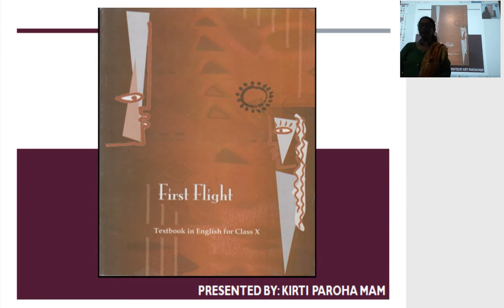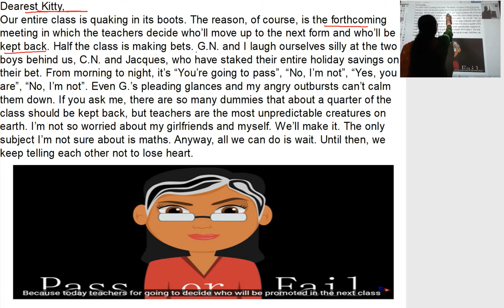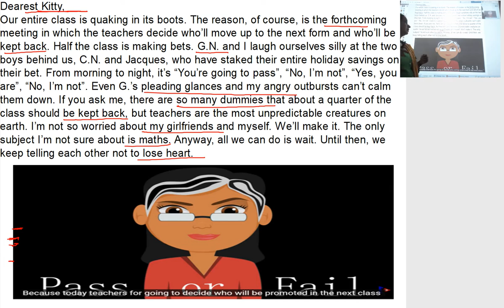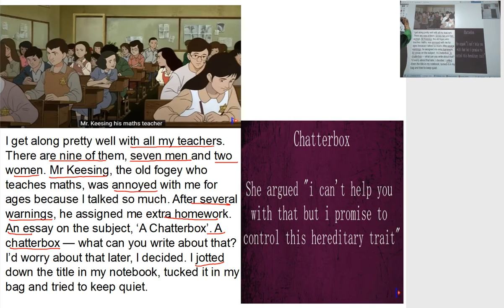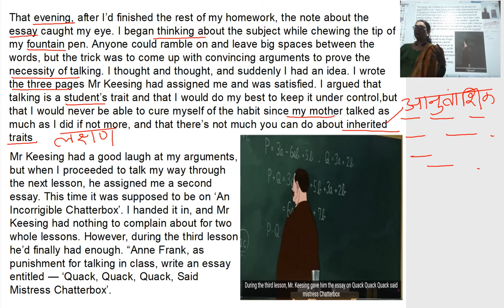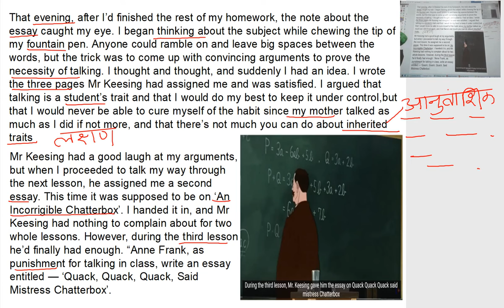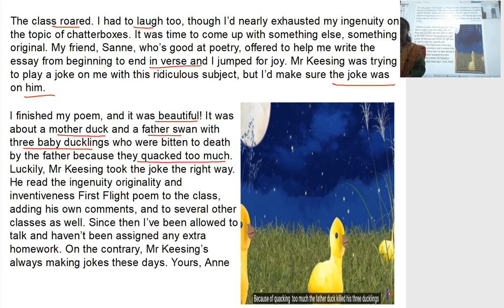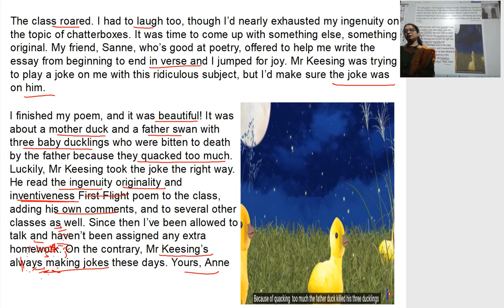class 10th english First Flight chapter4 From the Diary of Annefrank-2